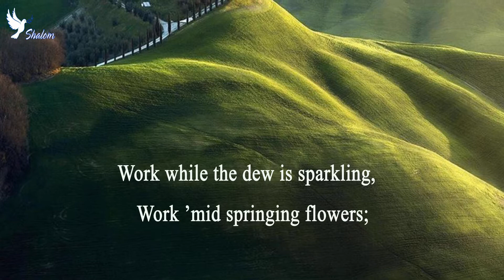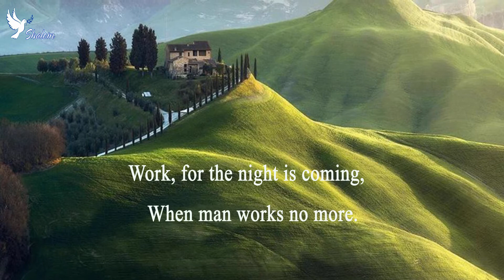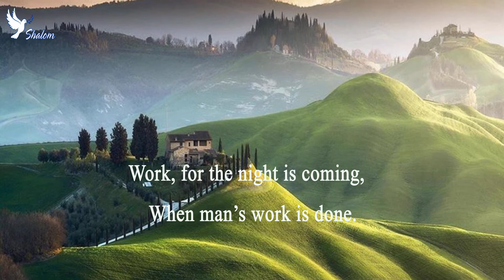Work For The Night Is Coming - TC 319 karaoke - Shalom Hymns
Work For The Night Is Coming
1. Work, for the night is coming,
Work through the morning hours;
Work while the dew is sparkling,
Work ’mid springing flowers;
Work when the day grows brighter,
Work in the glowing sun;
When man’s work is done.

2. Work, for the night is coming,
Work through the sunny noon;
Fill brightest hours with labor,
Rest comes sure and soon.
Give every flying minute,
Something to keep in store;
When man works no more.

3. Work, for the night is coming,
Under the sunset skies;
While their bright tints are glowing,
Work, for daylight flies.
Work till the last beam fadeth,
Fadeth to shine no more;
Work, while the night is darkening,
When man’s work is o’er.